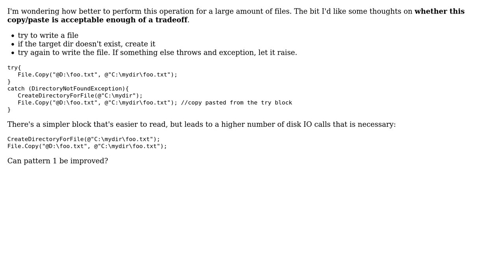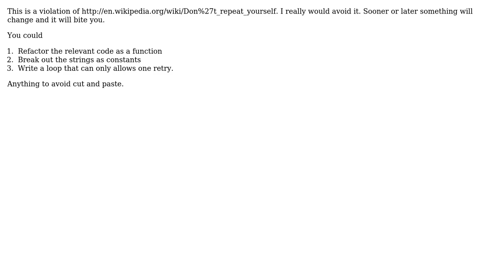Software Engineering: Retrying a statement or call in a catch block - code smell or anti-pattern?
With thanks & praise to God, and with thanks to the many people who have made this project possible! | Content (except music & images) licensed under CC BY-SA | Music | Images & others | With thanks to user p.campbell user Omer Iqbal user david.pfx and the Stack Exchange Network Trademarks are property of their respective owners. You are responsible for your own actions.